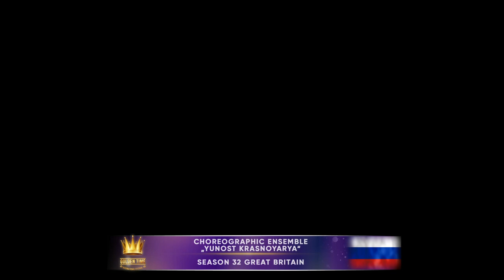Golden Time Talent | 32 Season | Choreographic ensemble Yunost Krasnoyarya | DANCE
Имя участника или коллектив: Honored Collective of Folk Art Exemplary art team children and youth choreographic ensemble Yunost Krasnoyarya

Страна: Russia

Город: Krasnoyarsk

Название конкурсной работы: Северная сюита "Рассвет над Тундрой"

Педагог: Artistic director Honored Worker of Culture of the Russian Federation Kostyaeva Tatyana Ivanovna, Choreographers Lapo Aleksandr Vladimirovich, Odilova Darya Vladimirovna, Lavrenyuk Igor Nikolaevich, Ignateva Alena Filippovna

Номинация: Танцы народов мира

Возрастная категория: смешанная

32 Season

Участие в других конкурсах и фестивалях / творческие достижения: Победитель Всероссийских и Международных конкурсов и фестивалей.